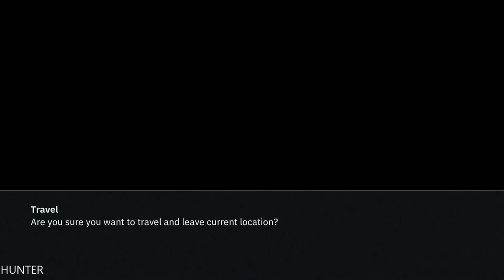WOLFENSTEIN YOUNGBLOOD Walkthrough Gameplay Part 11 LETS PLAY (1080p60FPS)